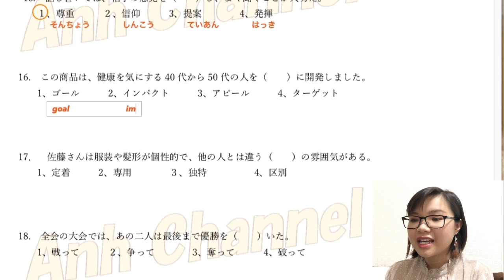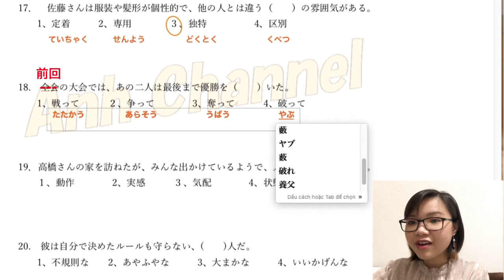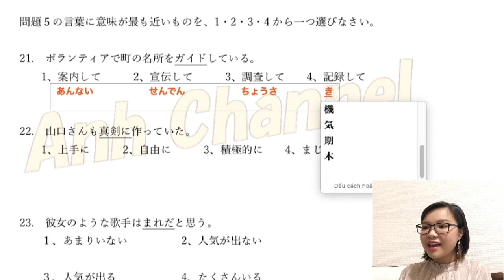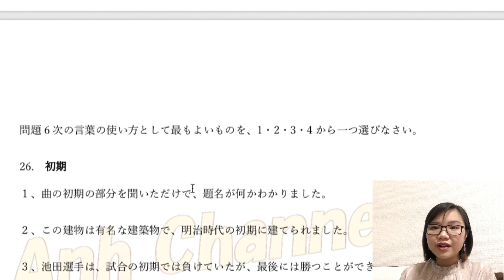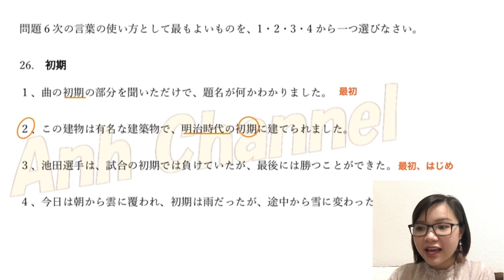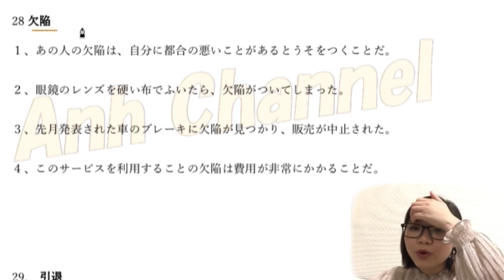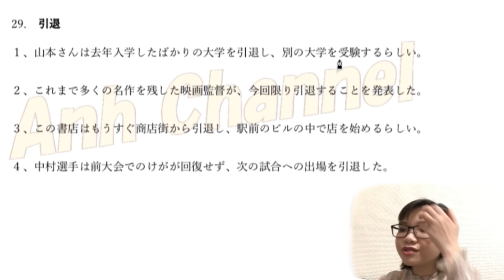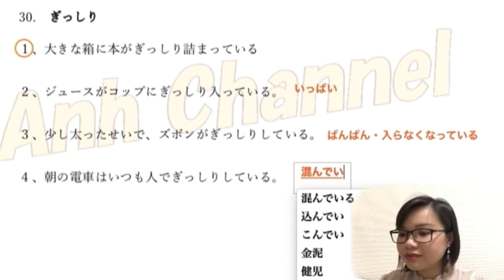ĐÁP ÁN VÀ GIẢI CHI TIẾT N2 12/2020 Moji- Goi (Phần 2)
Giải đề JLPT N2 tháng 12/2020 MỚI NHẤT!!!
ĐỀ, ĐÁP ÁN VÀ LỜI GIẢI CHI TIẾT sẽ luôn được cập nhật.
【試験前必見】Kỹ năng & Mẹo làm bài 読解 ĐỌC-HIỂU JLPT! Phương pháp LUYỆN ĐỌC hiệu quả

Làm sao để đạt 60/60 Nghe-Hiểu N1 mà không cần cày đề?Bí quyết làm bài Nghe-Hiểu JLPT

Dưới đây là các video khác về học tiếng Nhật, các bạn hãy tham khảo nhé !

 - Cuộc sống DHS Nhật
- GIẢI ĐỀ JLPT mới nhấtDưới đây là các video khác về học tiếng Nhật, các bạn hãy tham khảo nhé !

- Học Tiếng Nhật
- GIẢI ĐỀ JLPT mới nhất